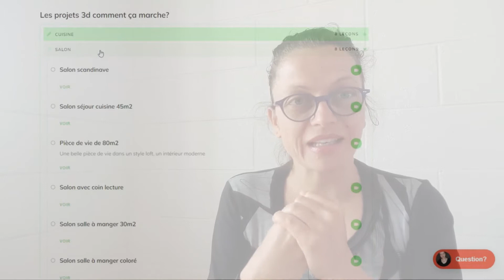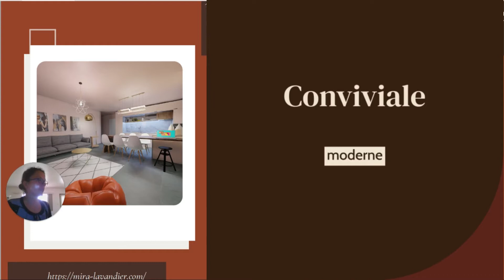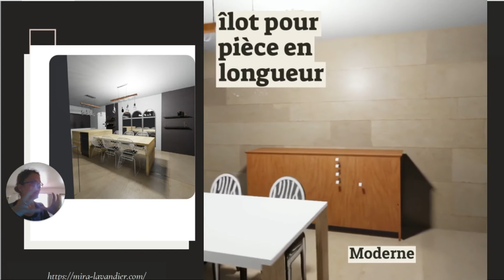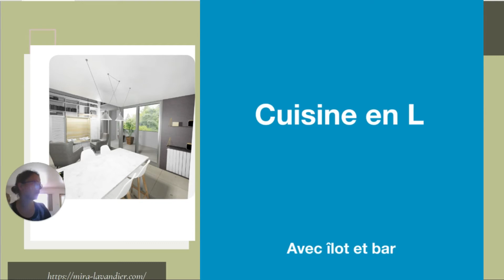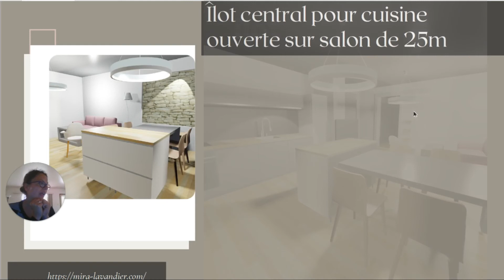Îlot central de cuisine 8 modèles à faire soi même, ou à faire faire sur mesure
Comment bien aménager un espace bureau dans salon : cette vidéo dévoile une série de projets INSPIRATION MAISON vous permettant de trouver une idée qui sera forcément adaptée pour votre cuisine ouverte sur salon!

Je vous propose de voir cette vidéo permettant de trouver des idées pour trouver un modèle pour  îlot central de cuisine adapté pour votre cuisine ouverte sur salon.

Vous allez trouver 8 modèles d’îlot centrale de cuisine, certains sont très grands modèles d’îlot centrale de cuisine, comme celui pour la pièce de vie de 70m2. D'autres modèles d’ îlot central de cuisine sont modeste, certains peuvent être même fait à partir de modules standard de cuisine comme ikea. C'est le cas du modèle d’îlot central de cuisine numéro 8 dans une pièce de vie de 25m2

Vous allez voir un exemple de petite cuisine avec ilot central, grande cuisine, ilot central avec table intégrée ...

Pour aller plus loin, vous pouvez aussi voir la vidéo CUISINE OUVERTE SUR SALON DE 25M2

Cette vidéo est une vidéo inspiration maison où vous allez trouver inspiration à travers plusieurs exemples d'intérieur